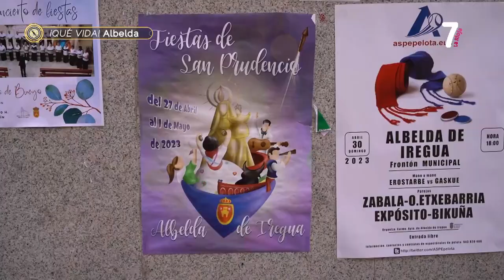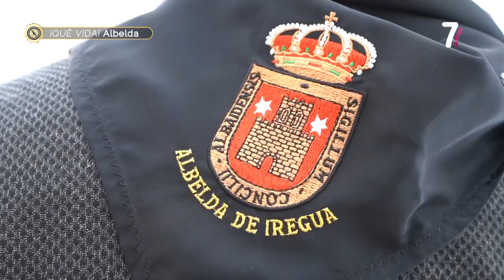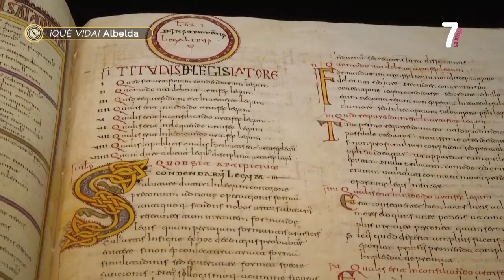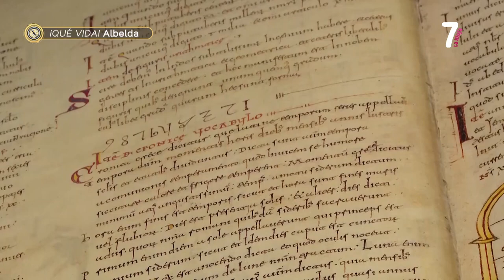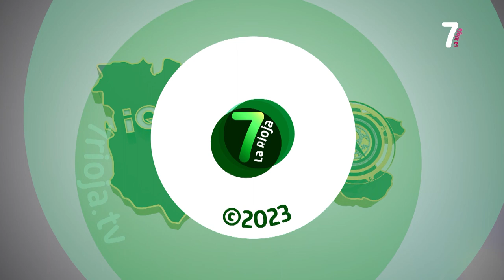Que vida Albelda de Iregua fiestas de San Prudencio 2023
Que vida Albelda de Iregua fiestas de San Prudencio televisado por la 7 04/05/2023